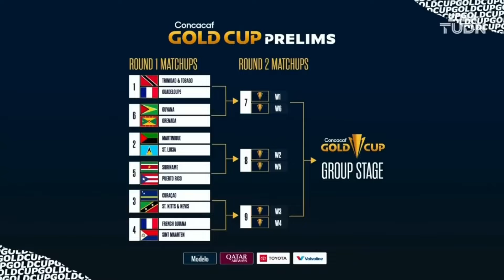LA DECADENCIA DE LA SELECCIÓN MEXICANA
En este vídeo te cuento el resumen de cómo una vez más el selectivo de los Estados Unidos venció a México en la final de la Nations League.